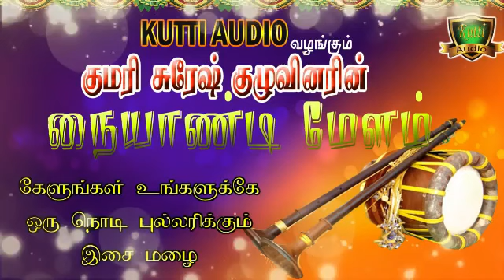ஆடாத சாமியையும் ஆடவைக்கும் செம்ம நையாண்டிமேளம்-Naiyandi Melam-Kumari Suresh Naiyandi Melam-Melam